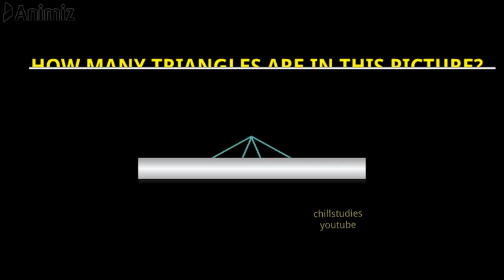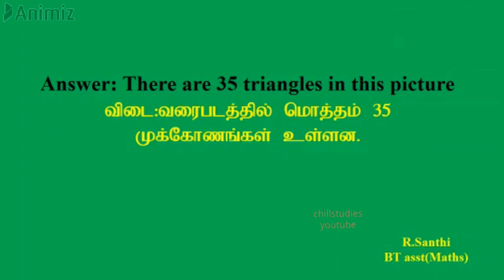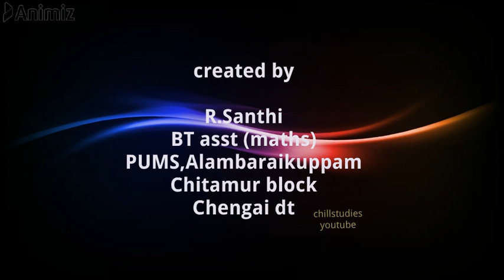Finding number of triangles and squares in the given pictures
STD : 6 - Term - 1